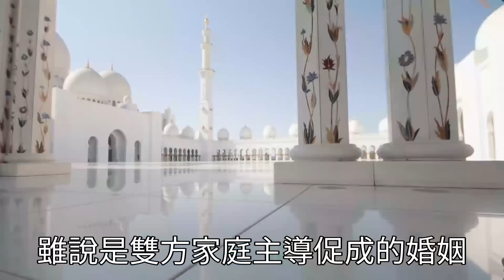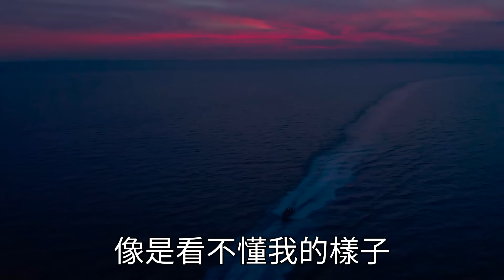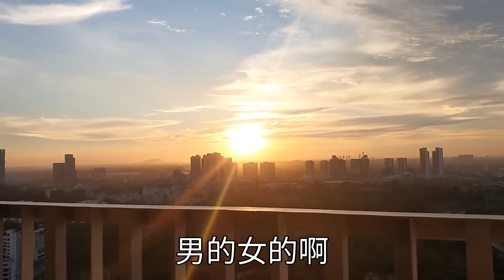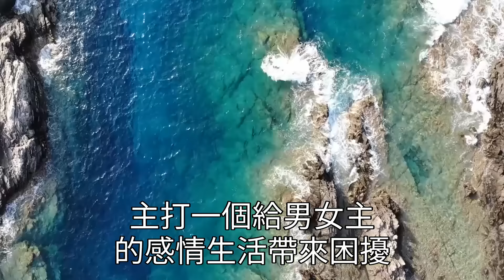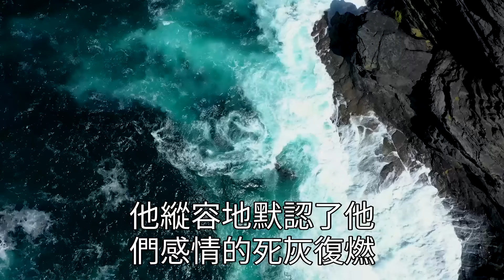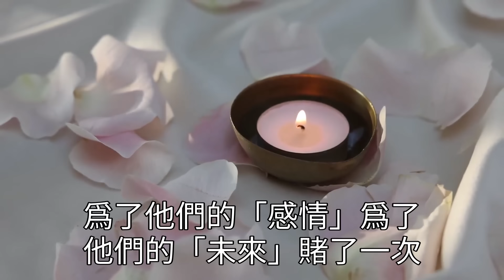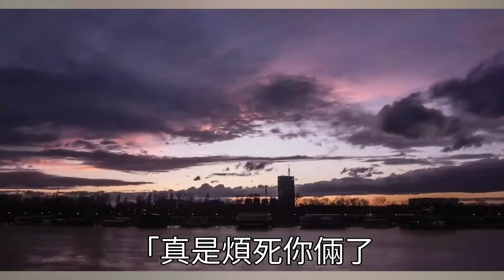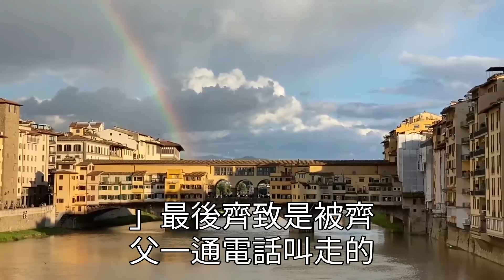結婚3年 我意外接了老公的電話 ，10086的客服用溫柔的聲音說 「我做了大餐 下班趕緊過來」 我掛電話 不動聲色把手機放好 ，轉頭聯絡私家偵探 收集證據 ，隔天這樣做 房子 公司 股份他一分沒有！#